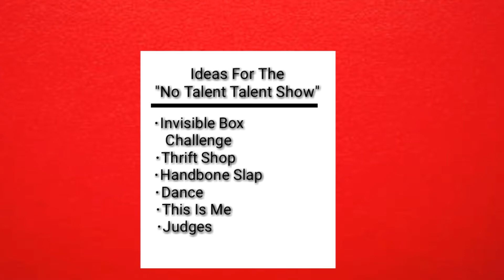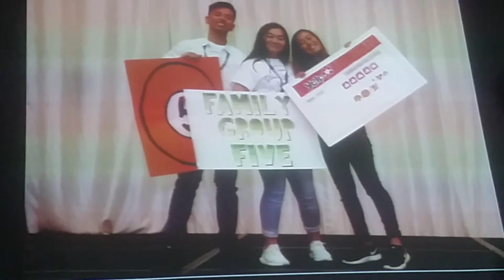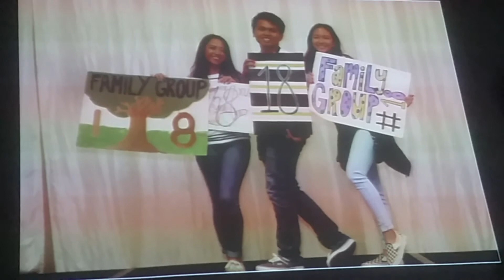My Youth For Youth Conference Experience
This was a Youth For Youth program for teens and I really enjoyed. I hope you enjoyed my video on my experience.